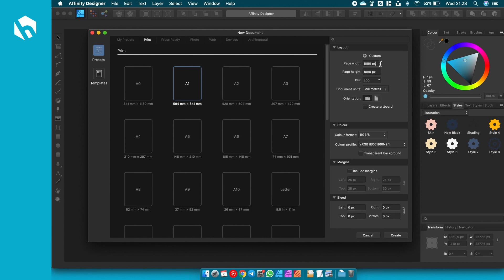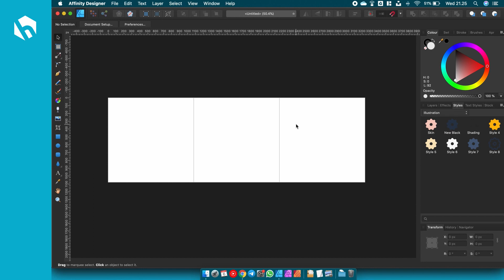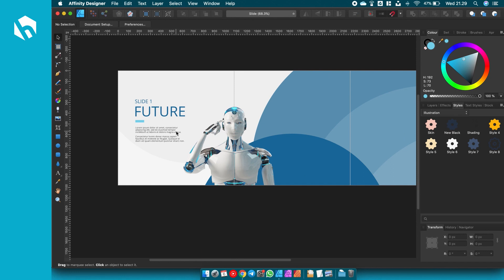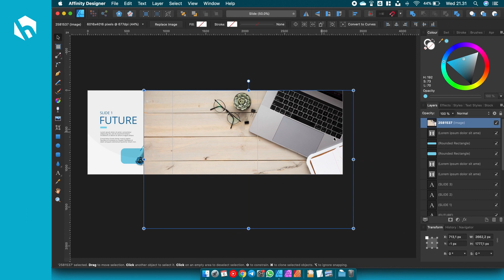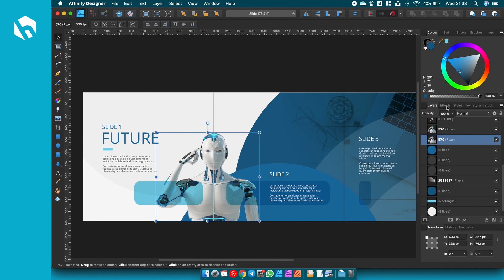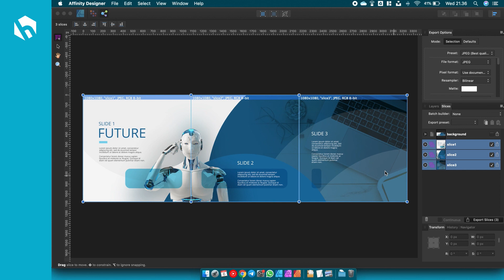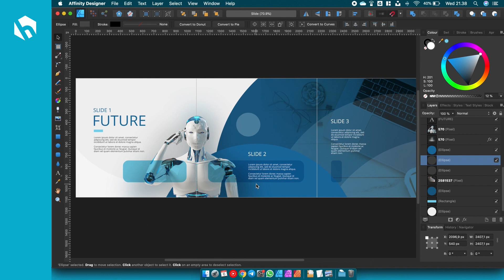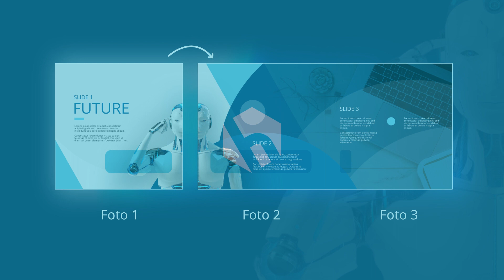Tutorial Dasar - Cara Membuat Postingan Nyambung (Seamless) untuk Instagram | Affinity Designer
English subtitle will be uploaded soon. Thank you!

Guides Manager - Export Persona - Slice

Selamat datang kembali di channel saya. Pada kesempatan kali ini saya akan berbagi tutorial tentang cara membuat Seamless Multiple Photos untuk instagram alias postingan berisi beberapa foto yang nyambung menggunakan Affinity Designer.

Seperti kita ketahui kita bisa mengunggah hingga 10 foto dan video kemudian membagikannya sebagai satu postingan di Instagram.

Bagaimana cara membuatnya? Simak tutorial kali ini.